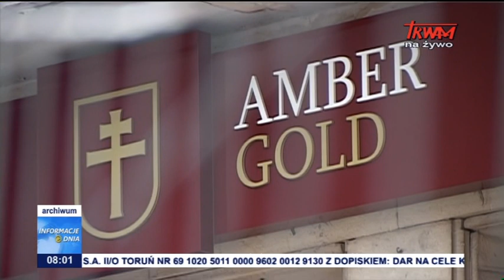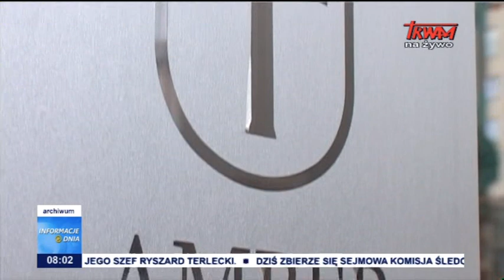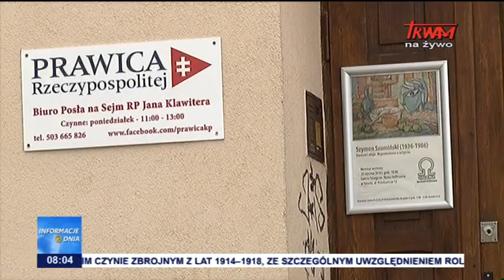Informacje Dnia 25.01.2018 [08.00]